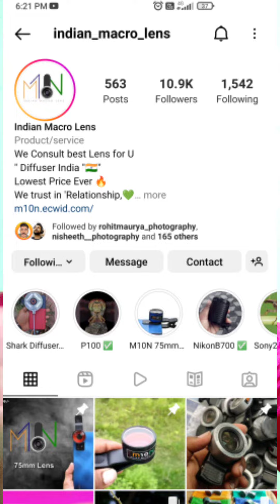BEST MACRO LENS / NIKON P500 V2